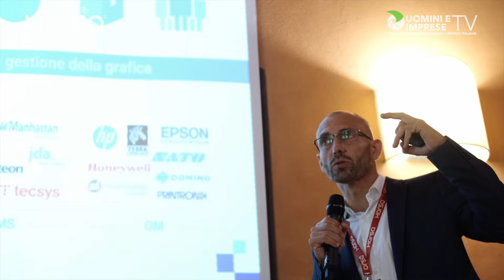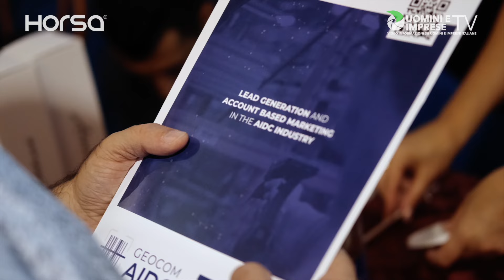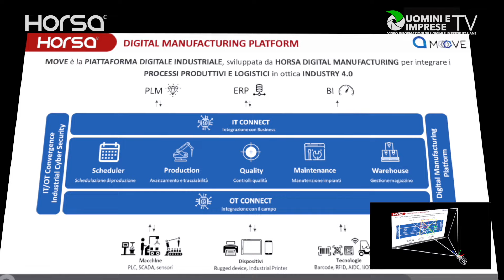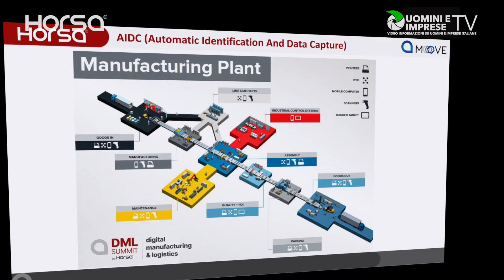DML Summit 2023 by HORSA - Intervista a Mauro Chiaraluce di Horsa Next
Horsa, primaria realtà ICT nazionale che progetta, implementa e governa soluzioni IT destinate alle imprese, ha organizzato nei giorni scorsi la prima edizione del "DML Summit", evento esclusivo del comparto Digital Manufacturing & Logistics, dove produttori di tecnologia, End User e System Integrator si sono confrontati su soluzioni e servizi a supporto della produzione industriale e della Logistica.
All'incontro che si è tenuto nella suggestiva cornice del Relais Borgo Lanciano a Castel Raimondo, località immersa nelle colline maceratesi, hanno partecipato protagonisti di primarie aziende italiane e multinazionali, per presentare e condividere informazioni sulle tecnologie più interessanti e innovative a supporto della digital transformation dei principali settori industriali, oggi fondamentali per l'economia globale.
Grazie al notevole successo in termini di partecipazione e alla presenza di brand leader di settore e di assoluta eccellenza, l'evento DML Summit di Horsa, organizzato con il prezioso supporto di GEOCOM AIDC, partner specializzato nella promozione di prodotti e soluzioni inerenti all’Automatic Identification and Data Capture, si candida a divenire un punto di riferimento internazionale per il matching tecnologico del settore industriale.
L'evento è stato caratterizzato da momenti di intenso lavoro divulgativo ed espositivo, alternati a piacevoli parentesi di relax e socializzazione che hanno consentito agli intervenuti di apprezzare le amenità e le prelibatezze dell’incantevole territorio dell'alto maceratese.
Nell'intervista ascoltiamo un commento di Mauro Chiaraluce di Horsa Next, promotore di questo straordinario evento.
A cura di Uomini e Imprese TV